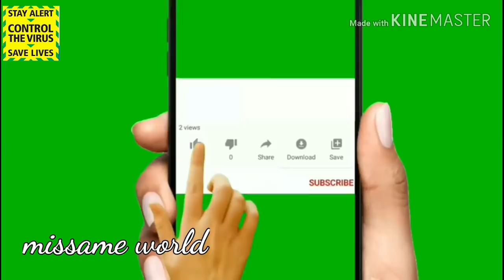التونسي الزمني.بكل اسراره